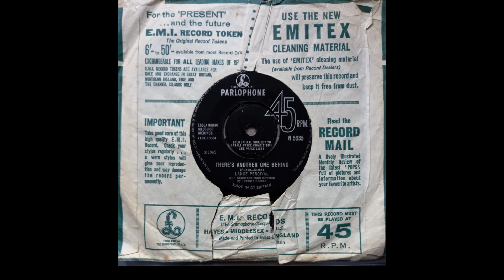Lance Percival - There’s Another One Behind (1965 Parlophone R.5335 b-side) Vinyl rip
This comedy track was the flip side to Shame and Scandal In The Family in 1965.